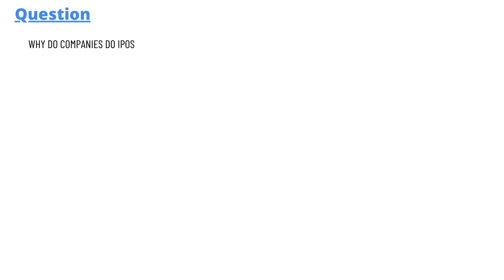Why do companies do IPOs